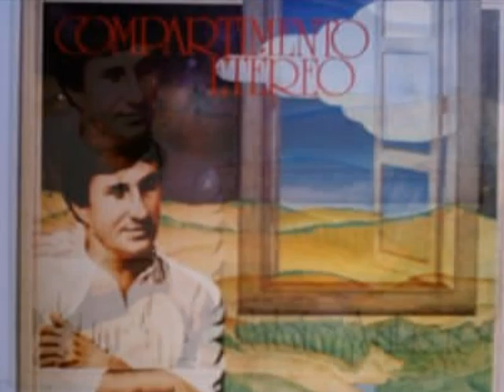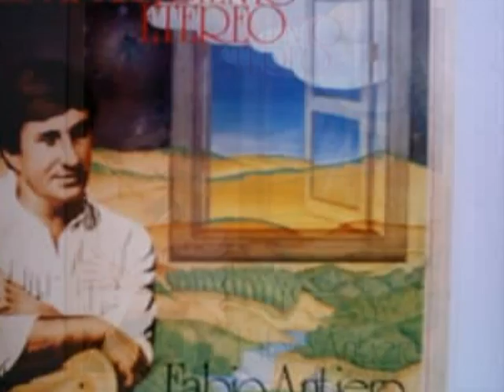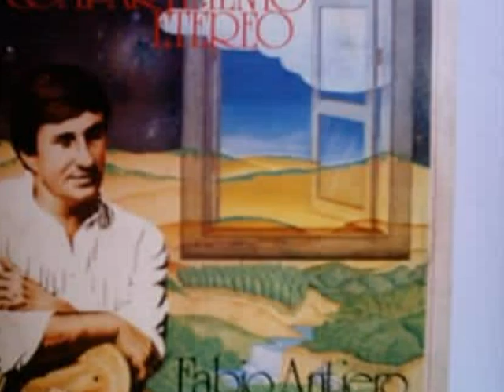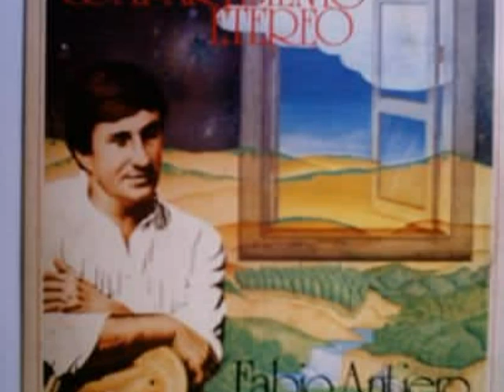Fábio Antiero - Avenida Paulista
Track 1

All the songs were taken from the LP "Compartimento Etéreo" released in 1981 on independent label.

Fabio Antiero: Acoustic Guitar, Electric Guitar, Korg Guitar, Synthesizer, Effects

Silvia Goes: Acoustic Grand Piano, Rhodes, Arp Odyssey, Mini Moog

Lito: Bass

Arismar do Espírito Santo: Drums

Wilson Teixeira: Sax, Flute

Special Participation:
Lanny Gordin: Guitar on Track 8

All Tracks Written By Fabio Antiero
Arranged By: State Of Mind